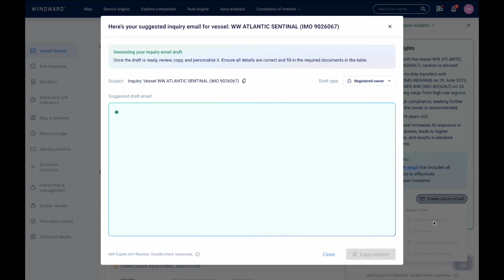MAI Expert™ Demo | Windward's Gen AI-Powered Maritime Risk Management Solution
Discover how Windward is transforming maritime risk management with MAI Expert™, the industry’s first integrated gen AI agent.

In this demo, see how MAI Expert™ enhances efficiency, reduces vessel screening time, and tackles the industry’s biggest challenges, from a shortage of experts to the need for standardized communication.

MAI Expert™ is set to revolutionize how maritime stakeholders manage risk by leveraging Windward’s proprietary AI models and expertise.

Don't miss this chance to see the future of maritime AI in action!